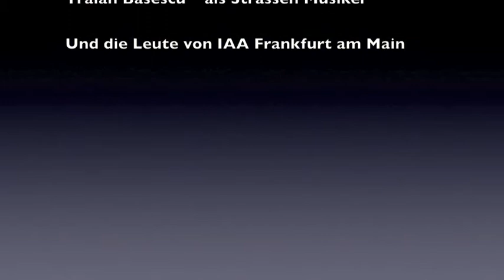IAA 2009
Mega Art Performance von Vitali Belikov